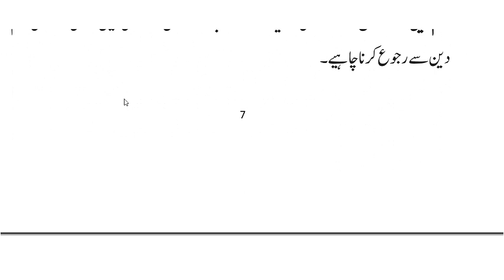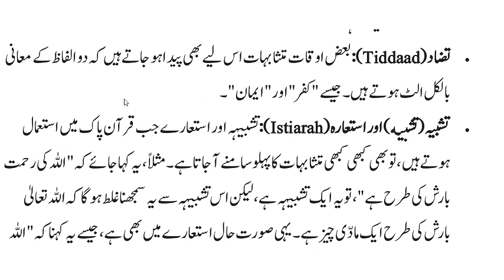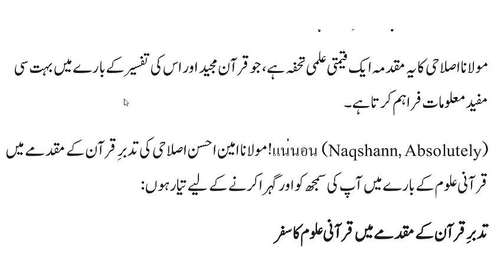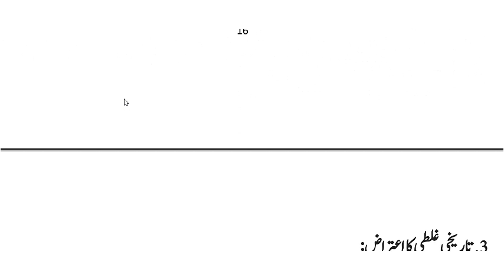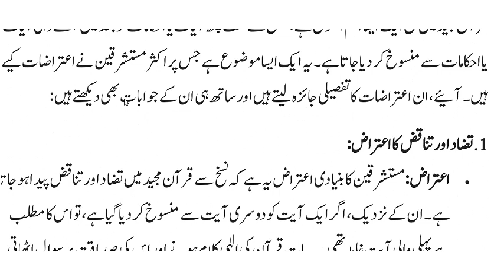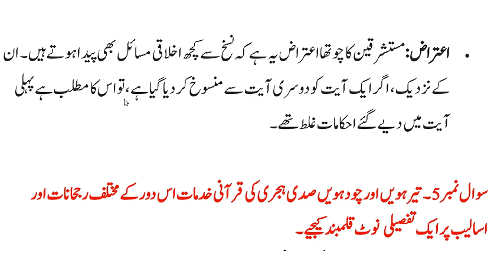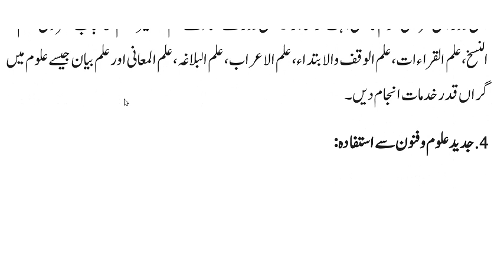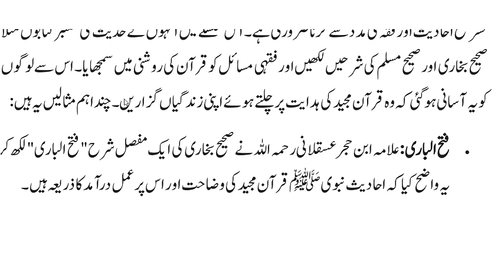AIOU || Course Code || 1960 || Autumn 2023 || Assignment No#2